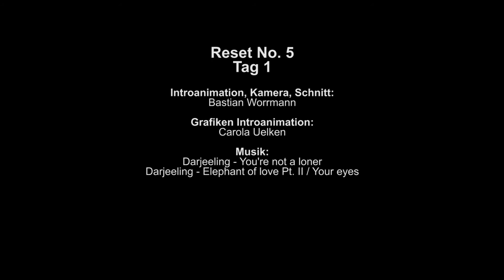Teaser Tag 1: Reset Festival No. 5 mit Darjeeling, Hendrik Otremba u.v.a.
Das RESET ist ein junges Kunst- und Kulturfestival in Münster, das bereits viermal statt fand und vom 5. -12. Oktober 2014 in die fünfte Auflage geht. Als Kulturkatalysator unterstützt, präsentiert und verbindet das RESET junge Künstlerinnen und Künstler, Ausstellungen und Veranstaltungen und sorgt für Durchmischung und Vernetzung über Spartengrenzen, Stile und Standorte hinweg. Jedes/r RESET ist anders, aber immer vielfältig: Kunst, Konzerte, Poesie, Film, Theater, Kleinkunst, Versuch und Irrtum, Experimente, neuartige Veranstaltungen und Partys locken ein überaus buntes Spektrum von Besuchern an und wecken die Lust auf neue kulturelle Erfahrungen. Das RESET FESTIVAL ist ein Projekt unter der Leitung von Wilko Franz mit vielen langjährigen Mitstreitern und Jahr für Jahr neuen Mitwirkenden aus unterschiedlichen Szenen.